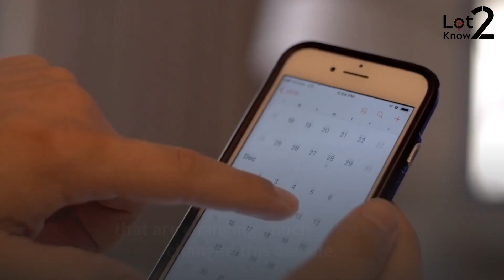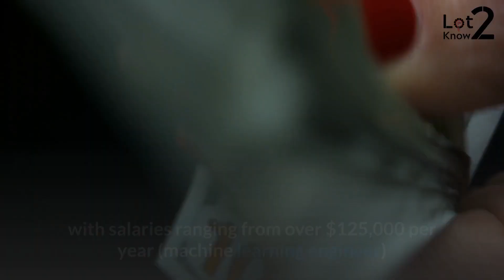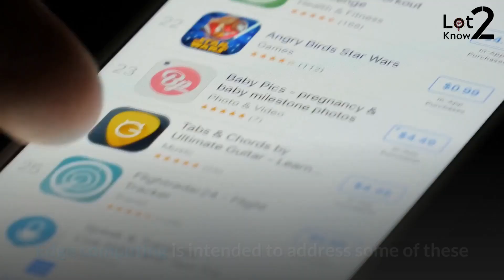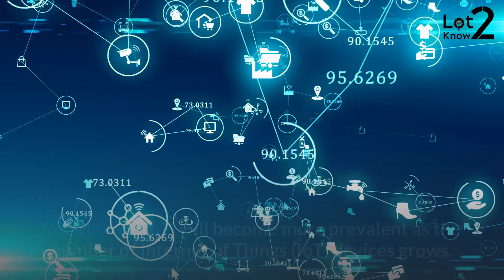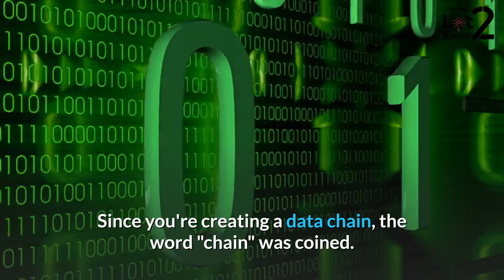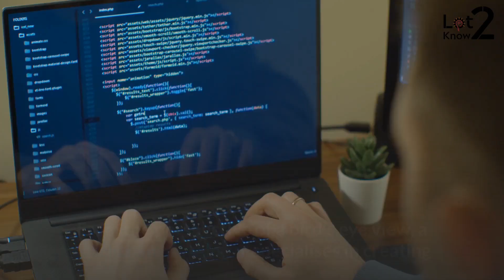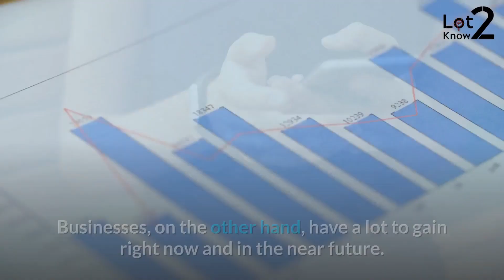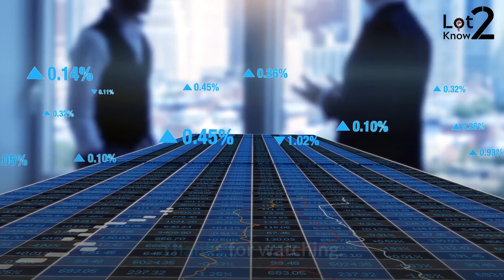Emerging Technologies in current IT Industry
Technology today is developing at such a rapid rate that it enables quicker change and growth, allowing the rate of change to accelerate to the point that it will eventually become exponential. However, it is not just technology trends and top technologies that are changing; much more has changed this decade, which has made IT professionals realise that their position in the contactless world of tomorrow will not be the same. Presently, an IT specialist will be continuously studying, unlearning, and relearning.

5. Artificial Intelligence (AI) and Machine Learning.
Artificial Intelligence, or AI, has created a lot of hype over the last decade, but it remains one of the hottest emerging technology developments because of its significant impacts on how we live, work, and play. AI is now well-known for its dominance in image and speech recognition, navigation apps, mobile personal assistants, ride-sharing apps, and a wide range of other applications.

Aside from that, AI would be used to evaluate interactions in order to uncover underlying links and observations, to forecast demand for facilities such as hospitals, allowing authorities to make better resource allocation decisions, and to identify evolving trends of consumer behaviour by analysing data in near real-time, resulting in increased revenues and customised experiences.

In the near future, the AI market will be worth $190 billion, with global spending on cognitive and AI systems exceeding $57 billion. New jobs will be generated in development, programming, testing, support, and maintenance, to name a few, as AI spreads across sectors. AI, on the other hand, pays some of the highest wages today, with salaries ranging from over $125,000 per year (machine learning engineer) to $145,000 per year (AI architect), making it the top emerging technology trend to keep an eye on.

4. Edge Computing.
Cloud computing, which was once a cutting-edge technology development to keep an eye on, has now become commonplace, with major players such as Amazon Web Services (AWS), Microsoft Azure, and Google Cloud Platform leading the industry. If more companies move to a cloud solution, cloud computing adoption continues to rise. However, it is no longer a new technology trend. It's called the edge.

Organizations have recognised the limitations of cloud computing in certain cases as the volume of data they deal with continues to grow. Edge computing is intended to address some of these issues by avoiding the delay caused by cloud computing and allowing data to be sent directly to a datacenter for processing. It can exist "on the edge," as it were, closer to the point where computing is needed. As a result, edge computing can be used to process time-sensitive data in remote areas where access to a centralised location is restricted or non-existent. Edge computing will serve as a mini datacenter in these circumstances.

Edge computing will become more prevalent as the number of Internet of Things (IoT) devices grows. The global demand for edge computing is projected to hit $6.72 billion in the future. And this latest technological trend will only continue to expand, generating a variety of jobs, mainly for software engineers.

3. Virtual Reality and Augmented Reality.
Virtual Reality (VR), Augmented Reality (AR), and Extended Reality (ER) are the next great technological trends (ER). AR improves the user's environment while VR immerses them in it. While this technology trend has mainly been used for gaming, it has also been used for training, such as with VirtualShip, a simulation software used to train ship captains in the United States Navy, Army, and Coast Guard.

Currently, 14 million augmented reality and virtual reality systems were sold. The global AR and VR market is projected to reach $209.2 billion, resulting in more opportunities in the trending technology and more professionals prepared to join this game-changing sector.

2. Blockchain.
While most people associate blockchain technology with cryptocurrencies like Bitcoin, it also provides protection in a variety of other ways. In its most basic form, blockchain is data that you can only add to, not subtract from or alter. Since you're creating a data chain, the word "chain" was coined. The fact that previous blocks cannot be changed is what makes it so safe. Furthermore, since blockchains are consensus-based, no one individual can monitor the data. You don't need a trustworthy third-party to oversee or verify transactions with blockchain.

1. Internet of Things (IoT).
IoT is another promising emerging technology trend. Many “things” now have WiFi connectivity, allowing them to link to the Internet—and to one another. As a result, the Internet of Things, or IoT, was born. The Internet of Things (IoT) is the wave of the future, and it has already allowed computers, home appliances, vehicles, and much more to link to the Internet and share data.